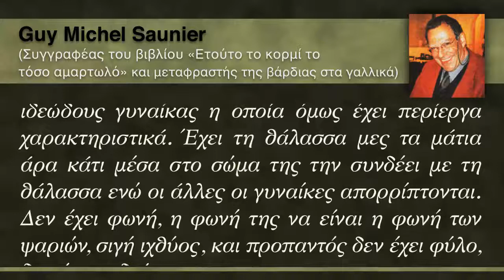GUY MICHEL SAUNIER μιλά για το Ν. ΚΑΒΒΑΔΙΑ στις Συνεντεύξεις στο ΤΡΕΝΟ ΦΑΝΤΑΣΜΑ (Κανάλι 6)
Ο συγγραφέας Guy Michel Saunier εξηγεί πως φαντάζει για το Καββαδία το όνειρο της ιδεώδους γυναίκας

26η ΡΑΔΙΟΦΩΝΙΚΗ ΒΡΑΔΙΑ στις 3 Ιανουαρίου 2014
Συναυλία - Αφιέρωμα Νίκου Καββαδία στο Kingston Town
στην εκπομπή "ΤΡΕΝΟ ΦΑΝΤΑΣΜΑ" με το Φάνη Κρίγκο
στο ΚΑΝΑΛΙ 6.

Δευτέρα - Τρίτη - Τετάρτη - Πέμπτη 8-10 το βράδυ
στους 98.6, 106 και 107 στα fm.